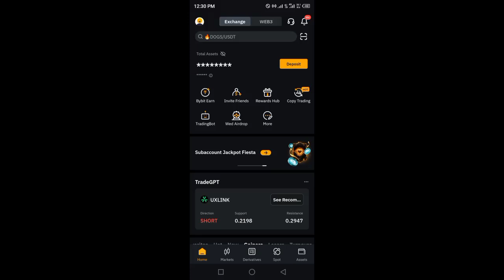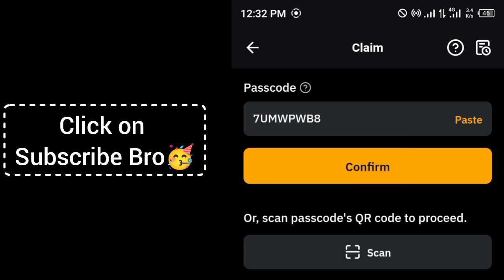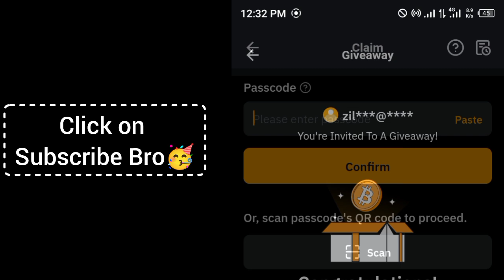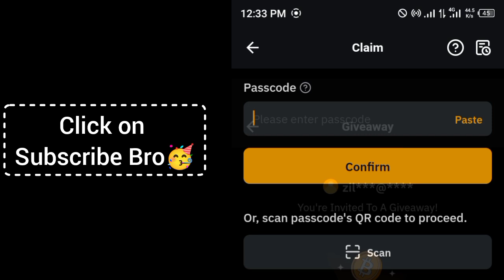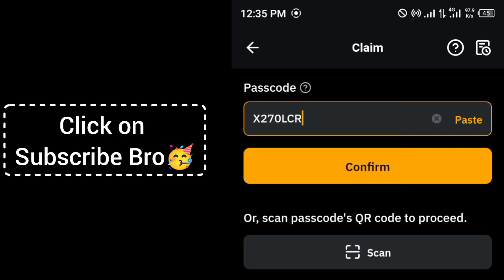Bybit Ton Coin Cryptocurrency Codes today 12 September 2024